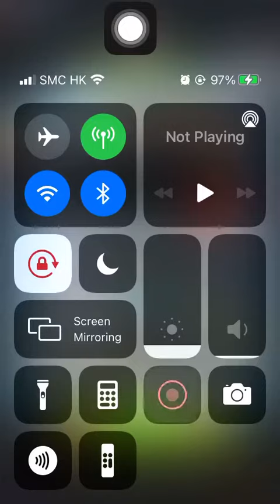Special Missions 3 20230602 Aggretsuko : Short timer Strikes Back! 烈子 Puzzle Gameplay